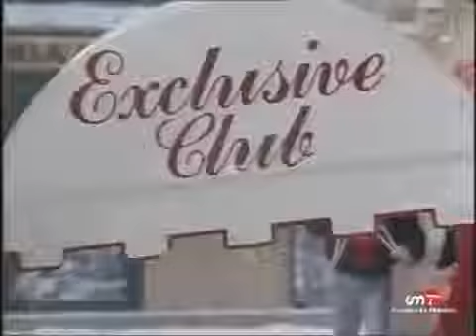Los ladrones van a la oficina 3x06 'Un milagro en la oficina'EN ESPAÑOL